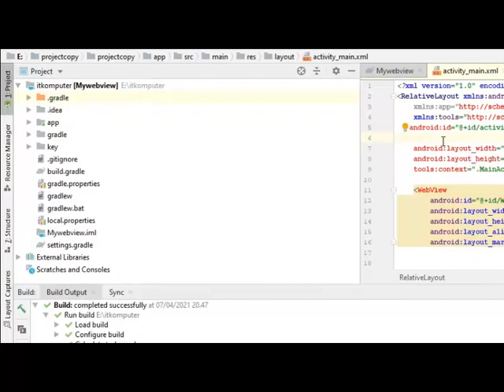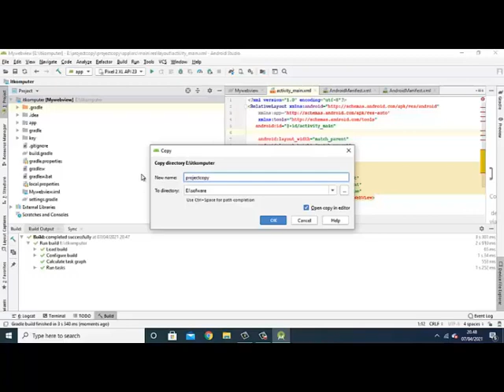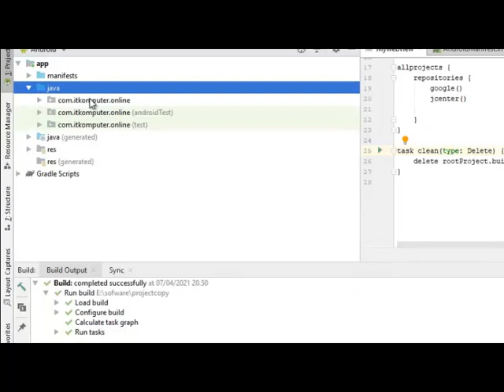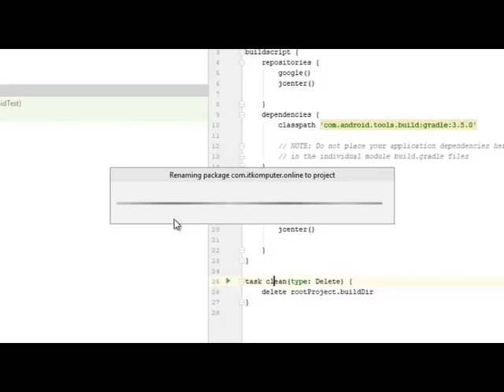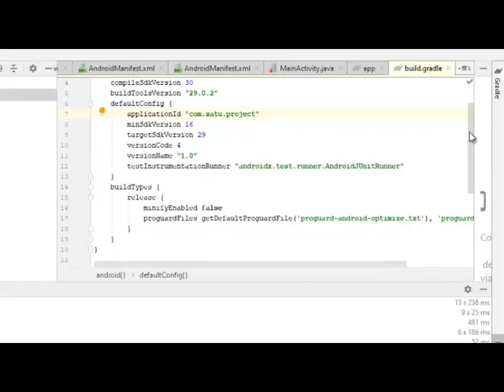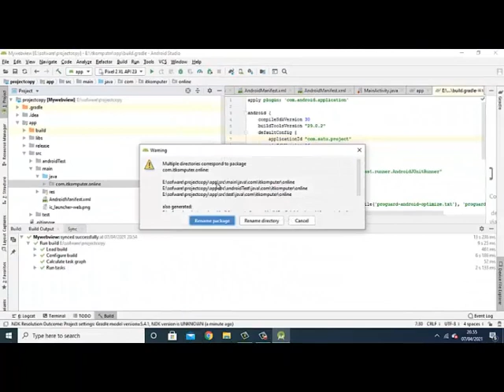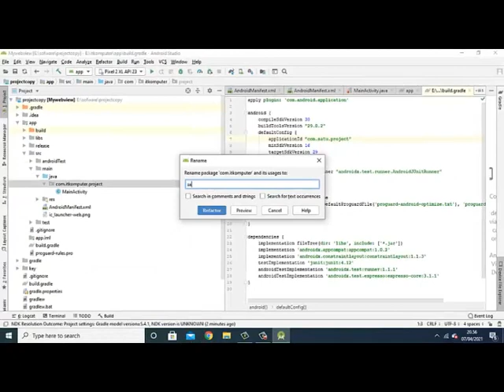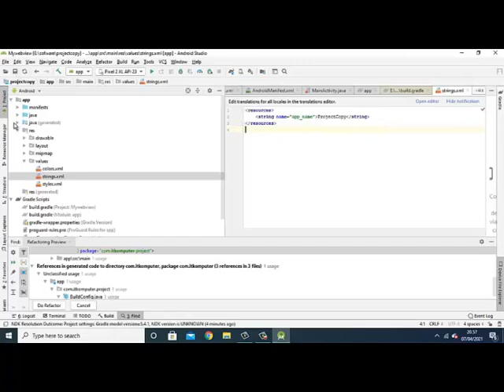Copy project di android studio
Cara melakukan copy project dengan mudah di android studio

Belajar android studio
change package name android studio,
Tutorial android studio, tutorial lengkap android, copy project name,kursus web developer